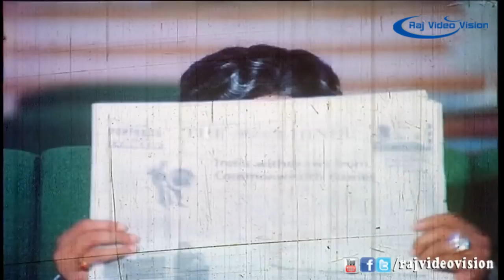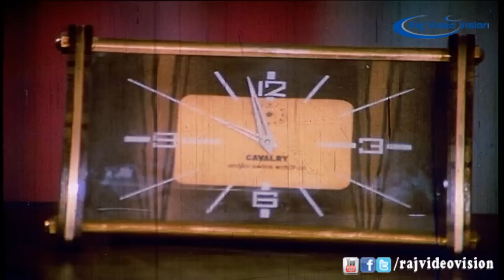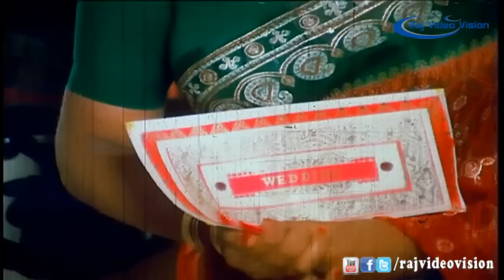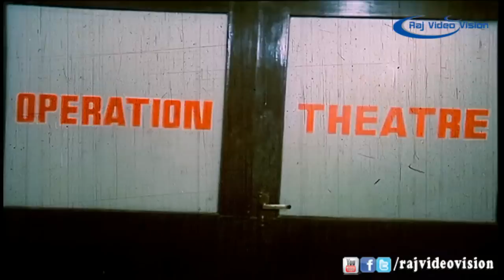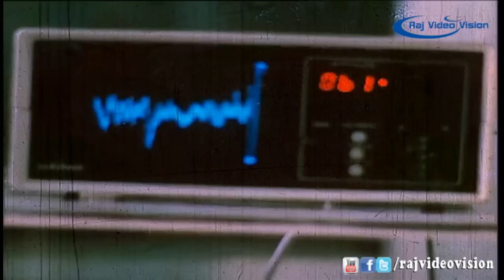Thambathiyam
Movie               :  Thambathiyam
Directed by     :  K. Vijayan
Produced by   :  V.Rajendran
Director            :  K. Vijayan
Stars                 :   Shivaji Ganesan,Radha,Ambika,
Release date   :  1987